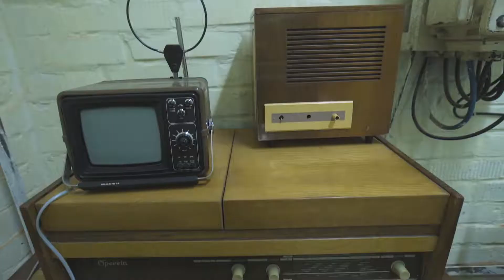Dark Blue Swing - after movie